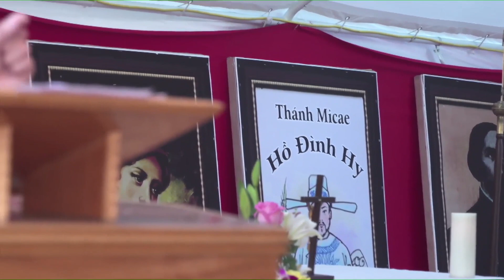COVID là làn gió thổi thiên nhiên. Đừng sợ hãi, hãy can đảm minh chứng cho Chúa Giê-su. Lễ CTTDVN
Bài giảng trong Đại Lễ Các Thánh Tử Đạo Việt Nam 2020 - Bổn mạng Cộng Đồng Công Giáo Việt Nam - Tổng Giáo Phận Los Angeles.
COVID là làn gió thổi thiên nhiên.  Đừng sợ hãi, hãy can đảm minh chứng cho Chúa Giê-su.
Linh Mục Giuse Nguyễn Quân
Chánh xứ Giáo xứ St. Joan of Arc, Los Angeles, California